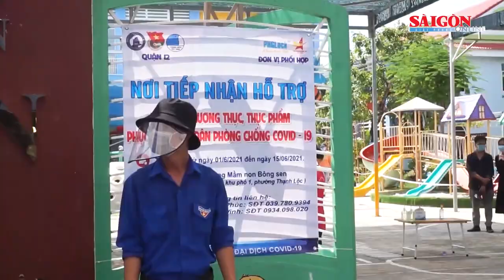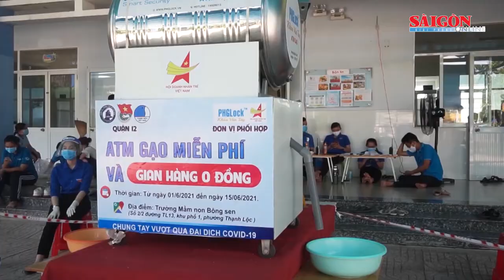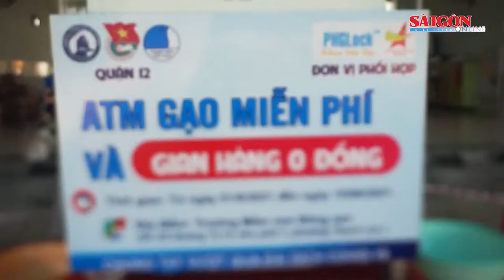Cây “ATM gạo” nghĩa tình nơi bị phong tỏa phòng dịch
Thêm một nghĩa cử đẹp nữa khi một chiếc máy “ATM gạo” được xây dựng  tại địa chỉ số 2/2 đường Thạnh Lộc 29, phường Thạnh Lộc, quận 12, TPHCM nhằm phát gạo miễn phí cho người có hoàn cảnh khó khăn một cách an toàn trong mùa dịch, đặc biệt là ở nơi đang bị phong tỏa giúp họ vượt qua cơ cực do dịch bệnh.